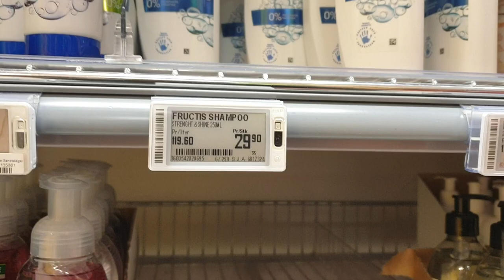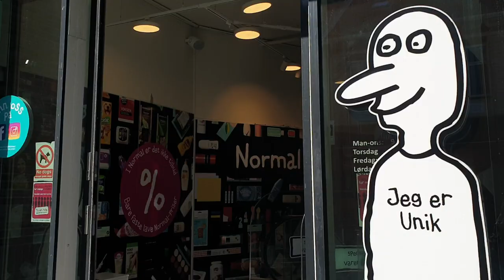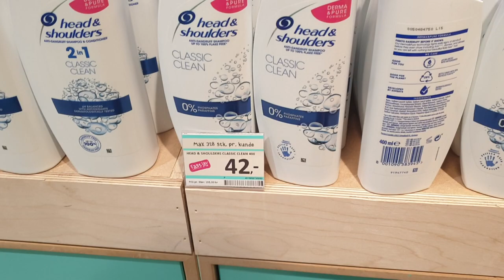The most Expensive country in Europe | DW Vlogs Official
Aakhir Kyo | is it expensive to live here? | Expensive country in Europe | DW Vlogs Official.
Norway is expensive because it is a rich country and there are small differences in salaries. In addition, Norway has a large range of universal health and welfare services free of charge, paid for by taxes. This means that some services are relatively expensive.

●▬▬▬▬▬▬ஜ۩۞۩ஜ▬▬▬▬▬▬●

●▬▬▬▬▬▬ஜ۩۞۩ஜ▬▬▬▬▬▬●

About DW Vlogs Official:
DW Vlogs Official is a partner verified YouTube channel. I make videos about Health, Fitness, Cooking recipes, traveling, Cultural information and personal life experiences  in Urdu, Hindi and English.